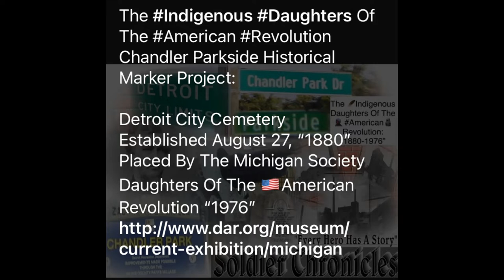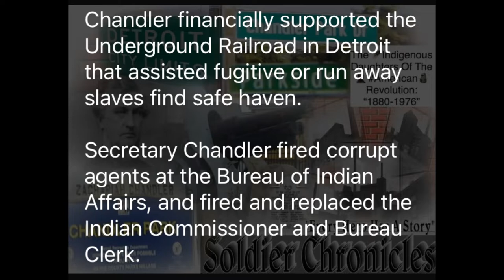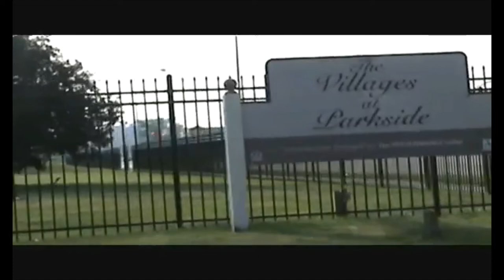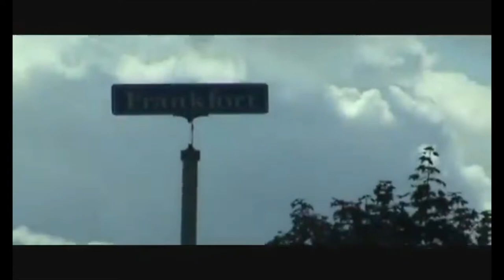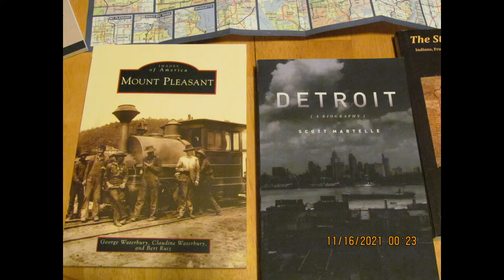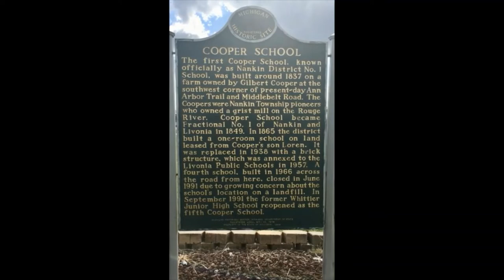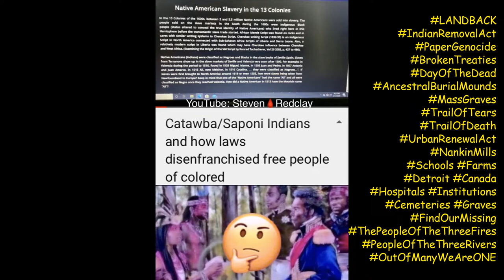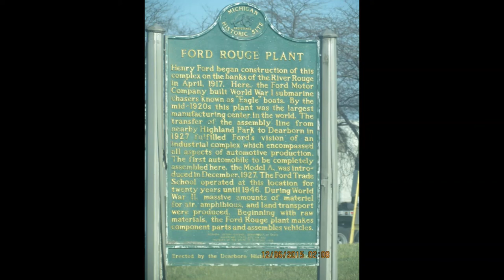The Indigenous Daughters Of The American Revolution1880-1976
The Indigenous Daughters Of The 🇺🇸 American Revolution Chandler Parkside Historical Marker Project

Detroit City Cemetery
Established August 27, “1880” Placed By The Michigan Society Daughters Of The 🇺🇸American Revolution “1976”

FortWayne is located in the city of Detroit, Michigan, at the foot of Livernois Avenue in The Delray neighborhood. The fort is situated on the DetroitRiver at a Point where it is under half a mile to the OntarioShore. The Original 1848 Limestone Barracks still stands, As does The 1845 Fort.

The 🪶Indigenous Daughters Of The👨🏿‍🎤 American Revolution

🗿Indians And The 🇺🇸American Revolution
(By: Wilcomb E. Washburn)

What was the role of the American Indians in The American Revolution?

* The late Wilcomb E. Washburn was one of America's most versatile and accomplished historians, receiving his Ph.D. (American Civilization) from Harvard University in 1955. During the time he was Director of American Studies at the Smithsonian Institution.
The English colonists, in 1763, were finally masters of the coastal areas of North America. With rapidly growing populations they now turned inward away from the sea to a larger destiny. The Great War for Empire in the 1750s and 1760s had resulted in the expulsion of the French political and military presence from the interior. The powerful Indian nations who lived in the region were now unable to play one European power off against the other.

Their conflicts with the English would now be conducted without benefit of European allies.

Zachariah Chandler, (By: Mathew Brad)
From his youth, Chandler had strongly been opposed to slavery, and he desired that the Northern Whig party would be able to stop Southern slave power from spreading slavery into the Western Territories.

Chandler financially supported the Underground Railroad in Detroit that assisted fugitive or run away slaves find safe haven.

Secretary Chandler fired corrupt agents at the Bureau of Indian Affairs, and fired and replaced the Indian Commissioner and Bureau Clerk.

In addition, Secretary Chandler banned "Indian Attorneys" from the Interior Department, who swindled Indian tribes into paying for bogus representation in Washington D.C. Secretary Chandler fully endorsed President Grant's Peace Policy initiative to civilize American Indian tribes.

Chandler, raised and educated in New Hampshire, moved to Detroit in 1833 where he became a prominent businessman and leading politician. Chandler, a Presbyterian, was strongly against slavery from his youth, and he financially supported the Underground Railroad.

In 1857, Chandler was elected U.S. Senator from Michigan serving until March 3, 1875. During the Civil War and Reconstruction, Senator Chandler was a leading Radical Republican, advocating strong prosecution of the Union War effort, the end of slavery, and civil rights for freedman African Americans.

In 1879, Chandler was elected U.S. Senator and was a potential Presidential candidate, however, he suddenly died after giving a speech in Chicago.

Although the nation was looking toward North and South reconciliation and blacks were becoming disenfranchised, Chandler remained a lifelong advocate of civil rights.

In 1852, Chandler ran as a Whig candidate for the Governor of Michigan, however he was defeated.

Having supported Kansas as a free state without slavery, Chandler signed a petition that formed the Republican Party on July 6, 1854. In 1856, Chandler was a delegate at the first Republican Party National convention in Pittsburg, Pennsylvania, and served as member on the Republican National Committee. In January 1857, Chandler was elected U.S Senator, as a Republican, having succeeded Senator Lewis Cass, and served until March 3, 1875.

He was a vigorous opponent of slavery and lent his assistance to the Underground Railroad.

Chandler attacked the 1857 Dred Scott U.S. Supreme Courtdecision which upheld the Fugitive Slave Law.

In 1858, Chandler opposed the admission of Kansas under the Lecompton constitution, which allowed slavery, and took an active part in debates over this issue.

On February 11, 1861, Chandler wrote the famous so-called "blood letter" to Austin Blair, the Governor of Michigan. This letter contained the sentence, "Without a little blood-letting this Union will not, in my estimation, be worth a rush."

The letter was quoted throughout the country, and Chandler defended his statement on the floor of the Senate. He was closely associated with Senators Benjamin F. Wade of Ohio and Lyman Trumbull of Illinois, whom Lincoln's secretary and biographer John Hay derisively referred to as the "Jacobin Club", alluding to the infamous extremists of the French Revolution.